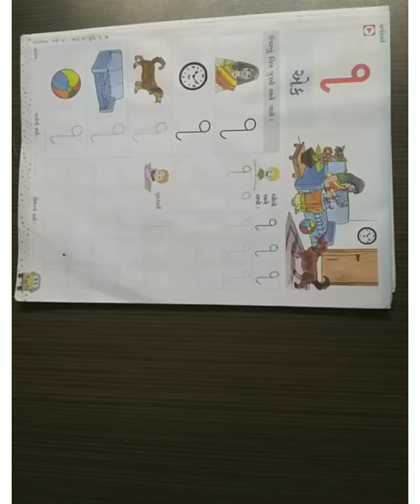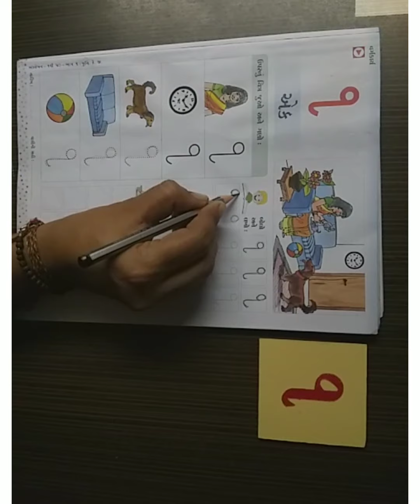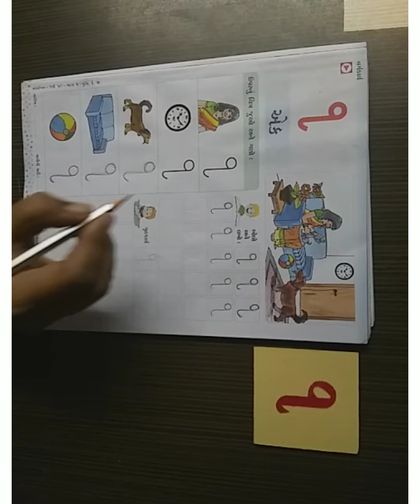SKV nkt std kg1//ગણિત//અંક ૧,૨ ની ઓળખ.